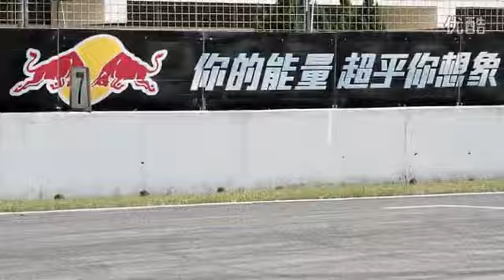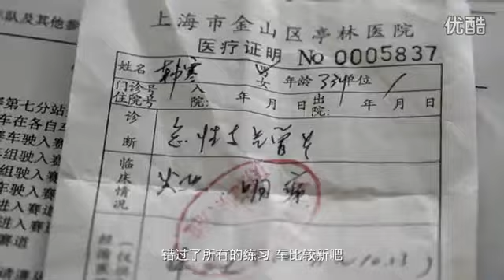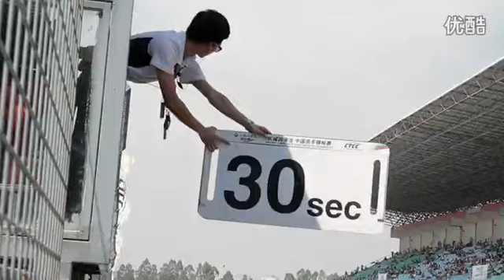《寒战》第七集：重回巅峰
珠海，韩寒重回巅峰。10月13日，在2013年CTCC中国房车锦标赛倒数第二站珠海站赛事中，韩寒杆位发车一路领先夺得他本赛季的首个分站冠军。比赛最后一圈，韩寒遭到谢欣哲的猛烈进攻，但最终他以0.773秒的优势率先冲线。本集《寒战》中，韩寒客串解说，幽默风趣，令人捧腹。